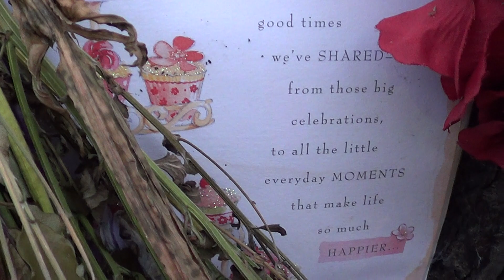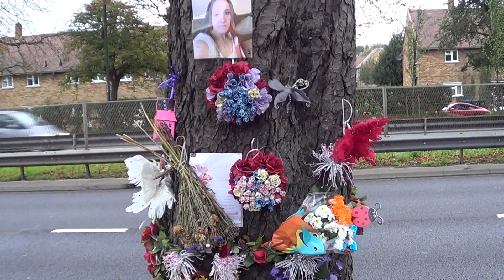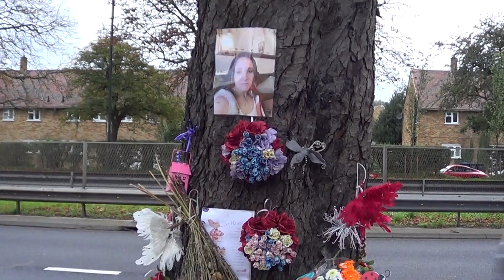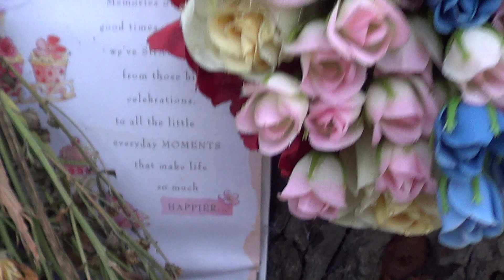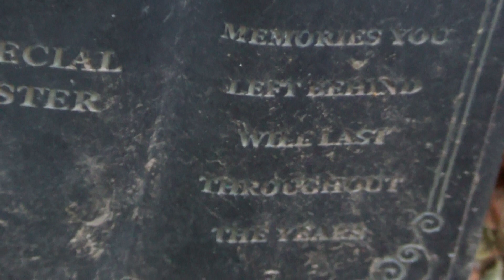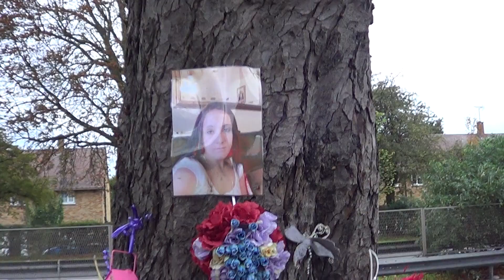SUNDAY MEMORIAL PT 1. 27.10.2013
SUNDAY MEMORIAL  PT 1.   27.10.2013  I feel a connection with her loss of life and pain of her family especially her sister, after I was involved in a horrific car accident back in 2009.  I nearly died and am lucky to be alive.  It still affects me now but at least I'm still alive. My Partner lost a friend Lambross who died at age 18 in a horrific accident when he was hit by a lorry.  It's so nice to see that her family are still placing flowers, etc at her memorial sight.